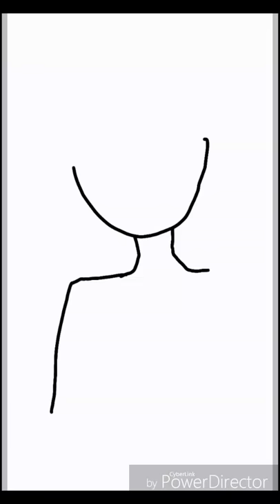Hart Mounstro-Hert Menez de asesinet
Mi primer dibujo en Ibis paint X :D